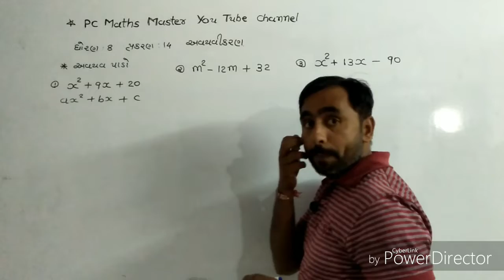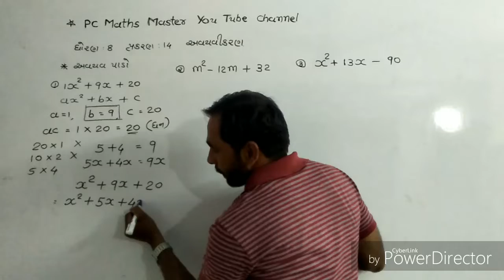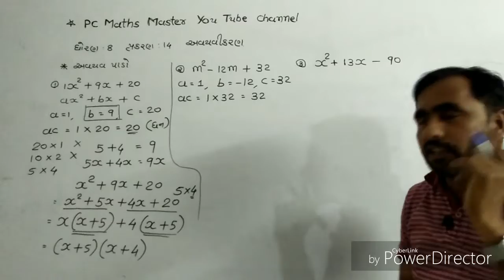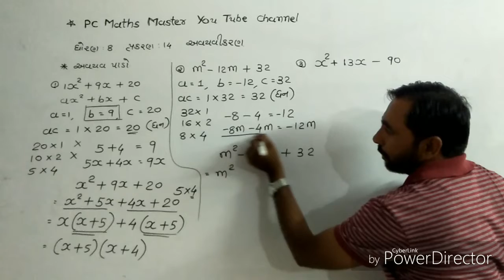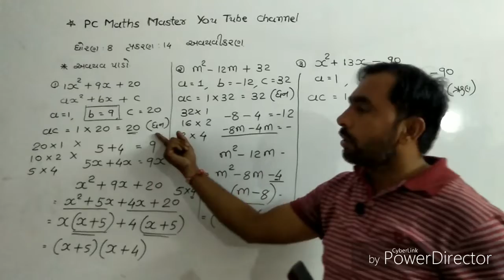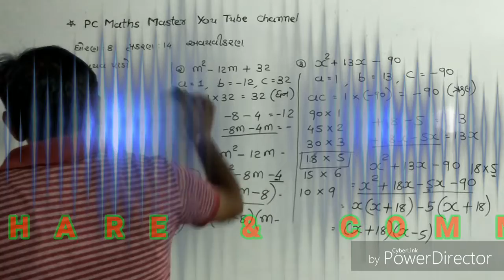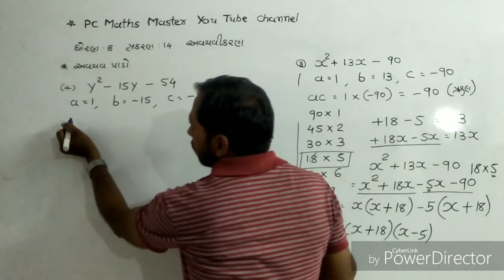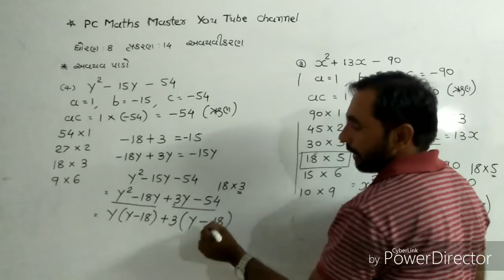Std 8 maths chapter 14 | અવયવીકરણ | part : 6 | PC MATHS MASTER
નમસ્કાર મિત્રો,
આ વીડિયોમાં ધોરણ 8 પ્રકરણ 14 અવયવીકરણનો છે. જેમાં નીચેના મુદ્દાઓનો સમાવેશ કરવામાં આવ્યો છે.
★ ax2 + bx + c  પ્રકારની બહુપદીના અવયવો પાડવાની રીત

◆ આ પ્રકરણ ના ભાગ 1 થી 4 વીડિયોની link નીચે આપેલ છે.

PC MATHS MASTER
pcmathsmaster